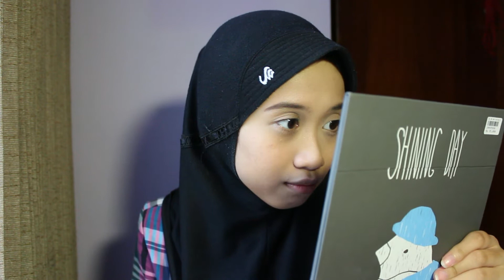JAFRA FULL IN DEPTH REVIEW (One Brand Tutorial) | Meidyanti Nurul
Hai! Di video kali ini aku nge-review brand JAFRA COSMETICS. Buat kalian yang penasaran dan udah sering nanyain tentang brand ini. Karena jujur aku emang udah cukup lama pake skincare dari brand ini. Dan so far cocok. So, kalian yang udah kepo, silahkan langsung ditonton yaa.. Happy watching! 😉

Build a connection with me!